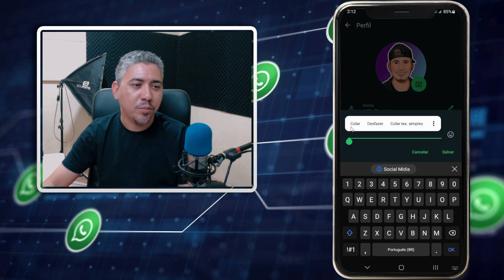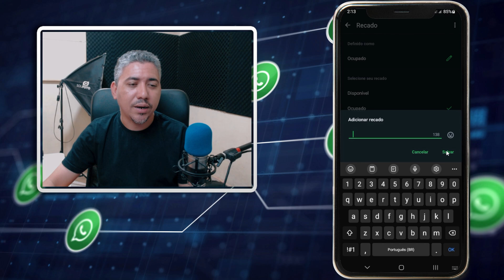Como Deixar Nome INVISÍVEL no WHATSAPP